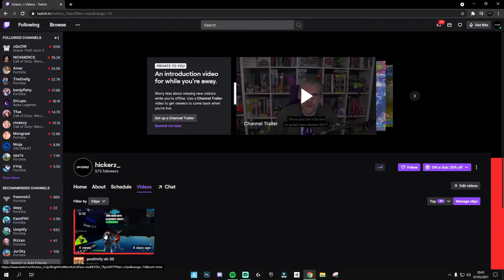How To Download Any Twitch Clip To Your PC/Phone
In this video I will be showing you how to download any clip from twitch onto your PC/Phone. This is the easiest method on how to download a twitch clip and you're able to do this on your PC and on your mobile phone.